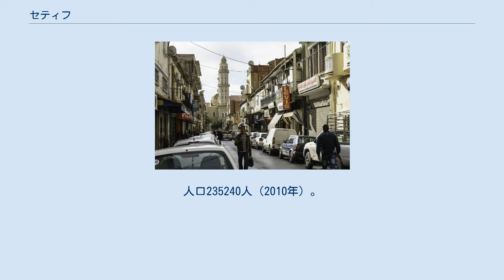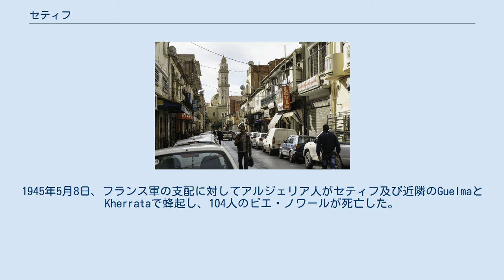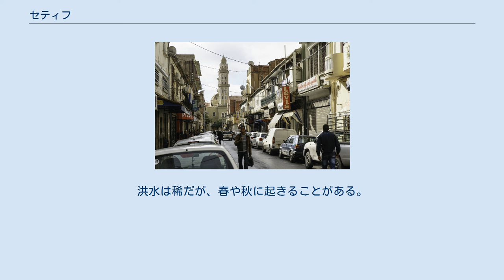セティフ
セティフ（Sétif）は、アルジェリアの都市。
アルジェリア北東部に位置し、セティフ県の県都である。
標高1,096mの高原に位置し、アルジェリアの県都の中で2番目に標高の高い都市である。
通りには、並木や噴水、劇場が作られ、フランス時代の雰囲気を残している。
 セティフは、アルジェリアで最も寒い都市の一つである。
セティフは鉄道やアルジェとコンスタンティーヌを結ぶ高速道路によって各地と結ばれている。
 セティフを建設したのはヌミディア人である。
ヌミディア内では西のマサエシュリ族の地域に属し、紀元前225年には王国の首都となり、ユバ1世がローマに敗北して王国が併合されるまでその地位を保った。
紀元前105年、ユグルタ戦争においてユグルタがガイウス・マリウスに抵抗し敗北したのもこの近辺においてであった。
ローマ帝国時代に入ると、ネルヴァ帝によって退役軍人の入植地（コロニア）がセティフに作られた。
この遺跡は現在も残存している。
297年ごろにはMauretania Sitifensis属州が作られ、セティフはその中心都市となった。
647年にはセティフはイスラム帝国の攻撃を受け、700年ごろには完全に支配下に入っていた。
1838年にフランス軍の駐屯地がセティフに作られた。
1945年5月8日、フランス軍の支配に対してアルジェリア人がセティフ及び近隣のGuelmaとKherrataで蜂起し、104人のピエ・ノワールが死亡した。
アルジェリア人の死者は推定で2,000人から40,000人に登るとされる。
これはのちにセティフの虐殺と呼ばれるようになった。
 セティフの経済は地元の農産物の集散とその加工工業から成り立っている。
特に地元で取れる穀物や家畜の集散が主である。
地元のコムギは、セティフの工場でセモリナやクスクス、麺に加工される。
そのほかに、じゅうたんや金属細工の生産も盛んである。
近くでは亜鉛が産出し、市の北では水力発電もおこなわれている。
市に中心部には大きな遊園地がある。
ESセティフは、アルジェリアで最も有名なサッカークラブのひとつである。
 セティフは標高1096mの高地に位置するため、アルジェリアで最も寒い地域のひとつであり、冬には40cmほどの積雪もめずらしくない。
洪水は稀だが、春や秋に起きることがある。
夏は暑く、7月には最高気温が40度を越えることもある。